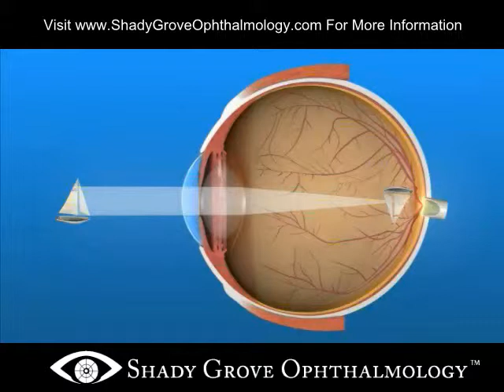Hyperopia or Farsightedness - Rockville Ophthalmologist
Hyperopia or Farsightedness Explained - Dr. Anthony O. Roberts helps patients in Rockville, Maryland with Hyperopia and its effects on patients vision.
9715 Medical Center Drive Suite 502 Rockville, MD 20850